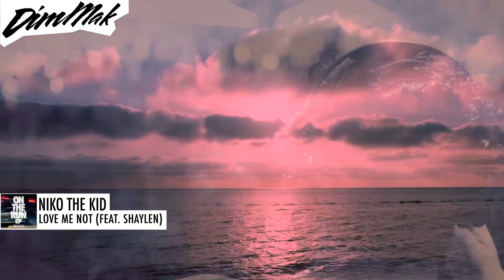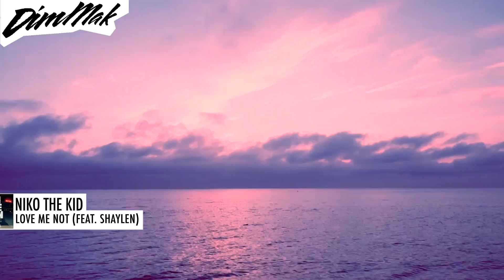Niko The Kid - Love Me Not (ft. Shaylen) | Dim Mak Records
Under the influence of electro, speed garage and future R&B, Atlanta native Niko The Kid mixes a potent electronic music cocktail on his Dim Mak debut EP, "On The Run.”

For Dim Mak, community comes first. Since the label's inception in 1996, Dim Mak has thrived on a commitment to preserving a boundless, forward-thinking music community. Dim Mak is a lifestyle brand encompassing records, events and apparel. All the while, tapping into the vast community of artists that influence modern music culture to bring them altogether to stages worldwide.